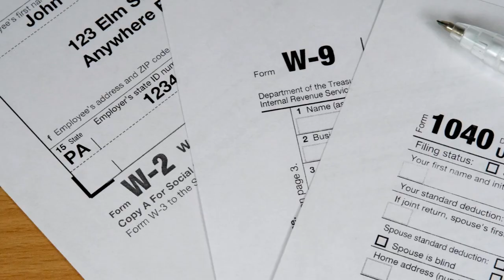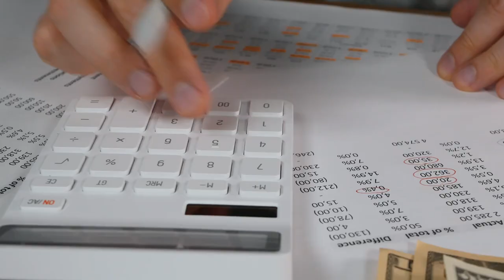Millionaire Reaction: Public School System FAILING Our Children?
Matt Sapaula and Milton Alvarez talk about the problems with the current public education system.